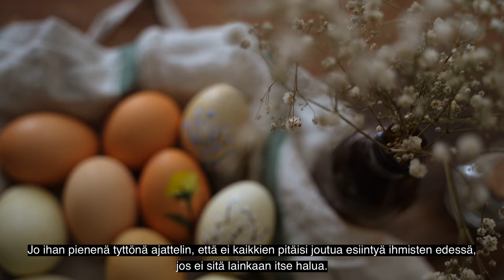Easter vlog // Munien värjäys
Kevät on jo lähellä ja on aika aloittaa ensimmäisten kasvihuoneeseen tulevien kasvien kylvö. Värjäsin kanamunia myös kotoa löytyvillä aineksilla. Meitä voit seurata myös :